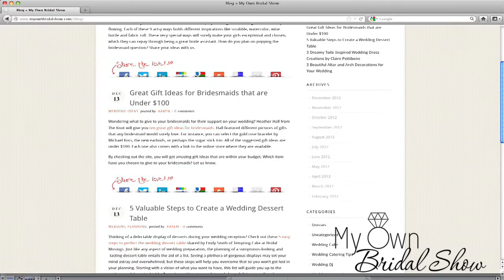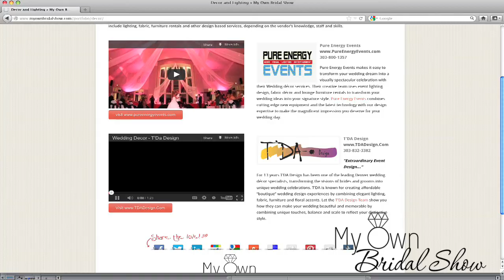Denver Wedding Planning Videos My Own Bridal Show, About Us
Bonnie and Ray Brown share what their My Own Bridal Show website, is all about and what an easy and engaging planning tool the videos are.  My Own Bridal Show is a valuable wedding planning tool, allowing you to get a preview of the best Denver wedding vendors and tips on their areas of wedding expertise through wedding planning videos.